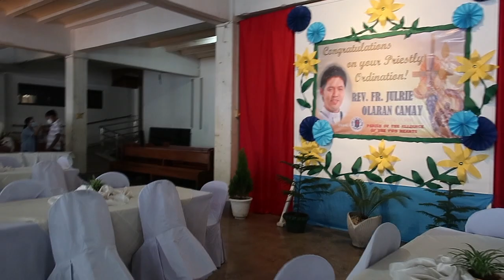Rev. Fr. Julrie Olaran Camay I Priest Ordination I Cebu Metropolitan Cathedral- September 17, 2020